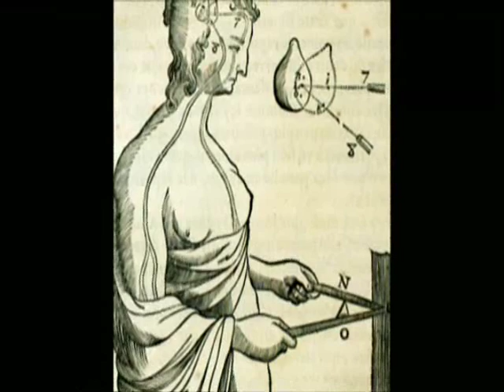Philosophy and the Matrix - Descartes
Cogito ergo sum, descartes compared to philosophy in the Matrix trilogy, rationalism, perception of the world, systematic

This clip is taken from the documentary 'Return to the Source - Philosophy and the Matrix'